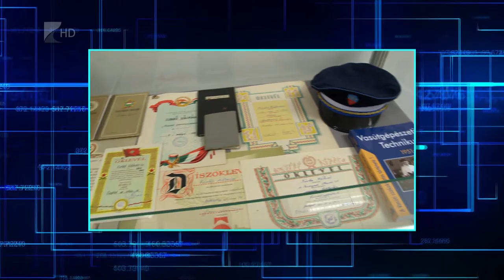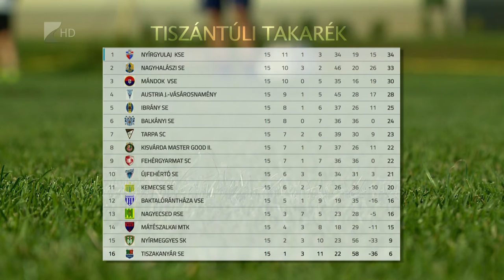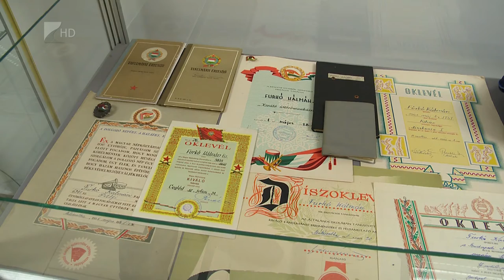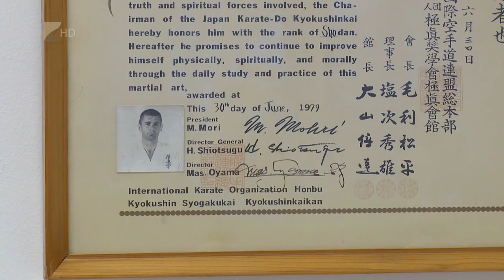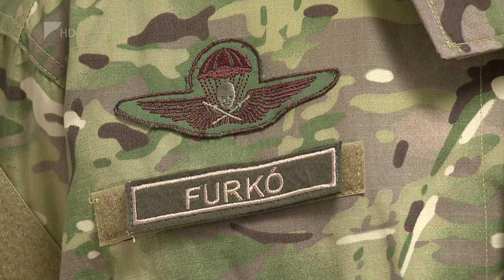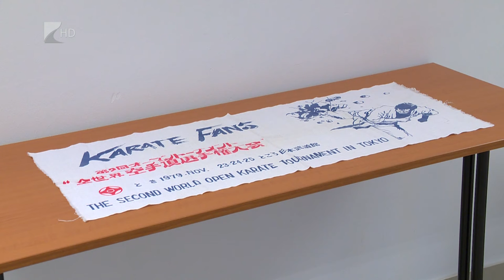Sportszelet 2019. december 20. - Kölcsey Tv